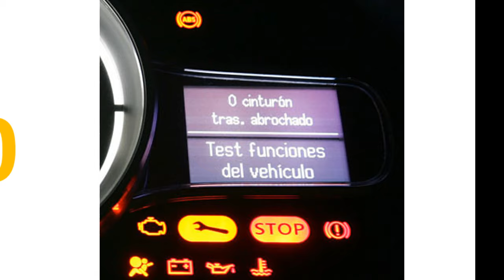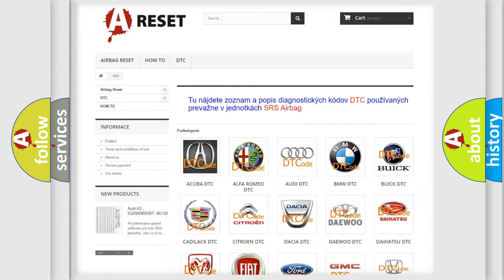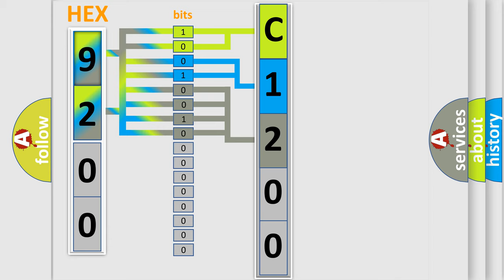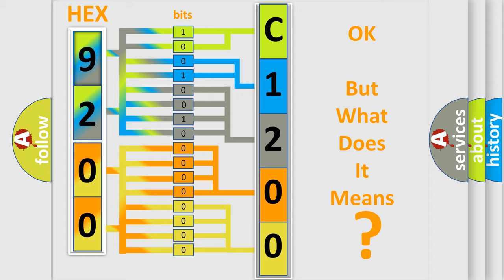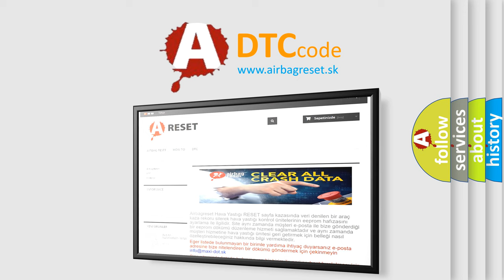DTC Fiat C1200-17 Short Explanation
Contents:
0:21 Basic DTC analysis according to OBD2 protocol standard.
1:48 Insight into programming
2:58 A diagnostically understandable description of the Diagnostic Trouble Code
3:05 Basic error definition

Make
FIAT
Code
C1200-17
Definition
Battery Voltage - Circuit Voltage Above Threshold
Description
Module detects that the voltage to the module is above a calibrated value
Cause
Related DtcS Present In The Pcm
High Battery Voltage
Adaptive Cruise Control Acc Module
Failure Type